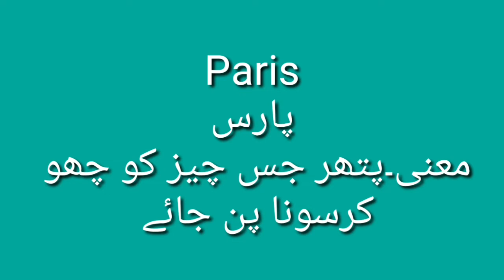Muslim names for baby boy | Islamic names of baby boy | Top boy name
Hi
Dosto is video ma Maine apko Muslim names for baby boy aur Islamic names of baby boy and Top boy name batai hain.